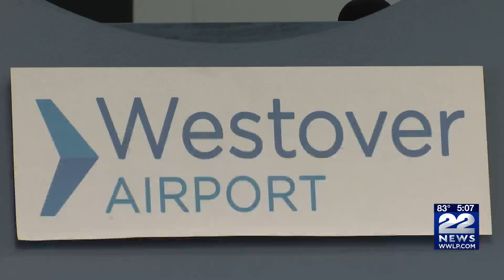WMDC Executive Director Michael Bolton retires after 36 years of service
Longtime Westover Metropolitan Development Corporation (WMDC) top executive will officially retire at the end of this month.